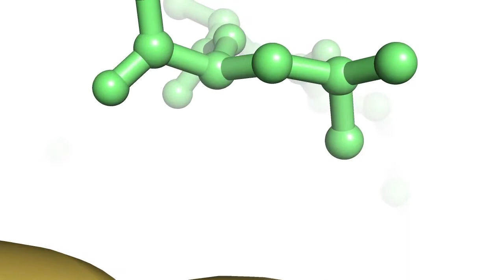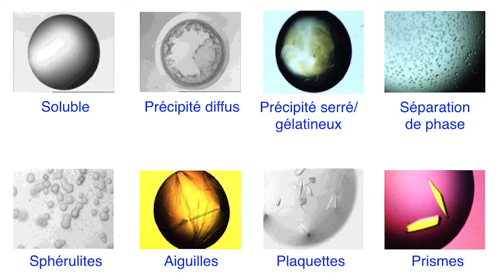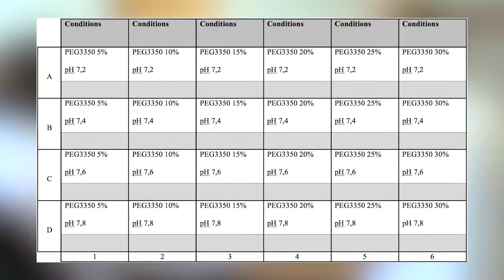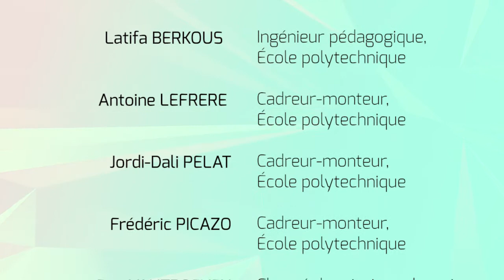5.3 Cristallisation : Visite du laboratoire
Les chapitres de cette vidéo :
0:00 Jingle
0:09 Introduction
1:00 Robots et plateformes de cristallisation
2:32 Analyse des pistes de cristallisation
3:25 Expérience d'optimisation des cristaux
6:10 Observation des gouttes de cristallisation